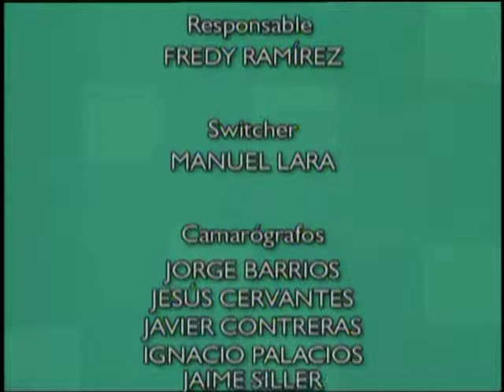Solistas de San Petersburgo (Rusia) Concierto Inaugural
San Petersburgo ha sido, desde los más antiguo de su história, un importante centro cultural europeo, generando, promoviendo y dando cobijo a manifestaciones artísticas de alta calidad. En este rubro destaca la presencia de los Solistas de San Peterburgo, ensamble formado en 1987 con músicos jóvenes pero experimentados que, al paso de los años, han conformado un ensamble en el que destacan la calidad del sonido, el trabajo de conjunto y la amplitud del repertorio, que va desde el barroco hasta la música contemporánea.